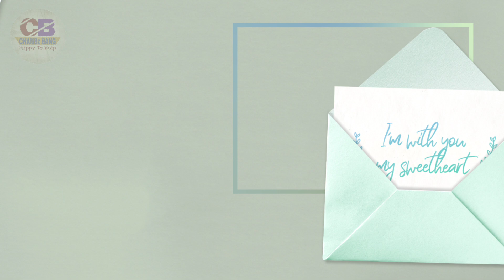Wedding Ceremony of Cheeni Kam Child Actress Swini Khara || Marriage Video of Swini Khara